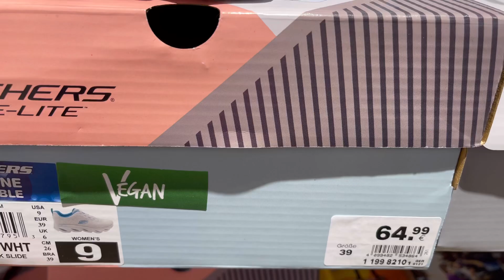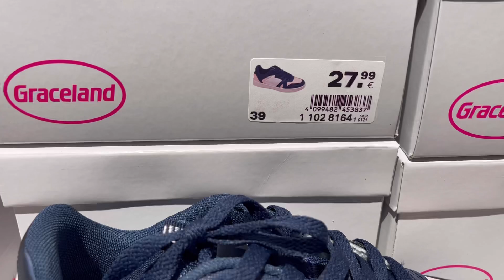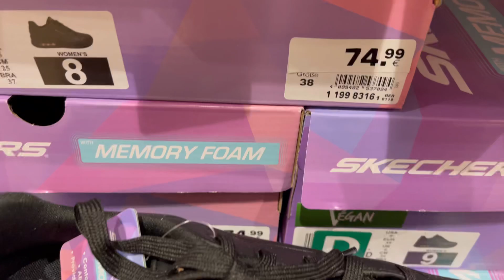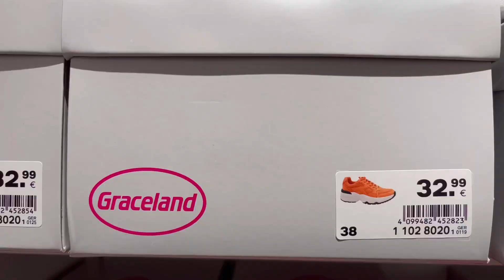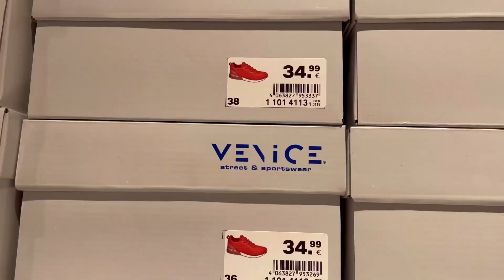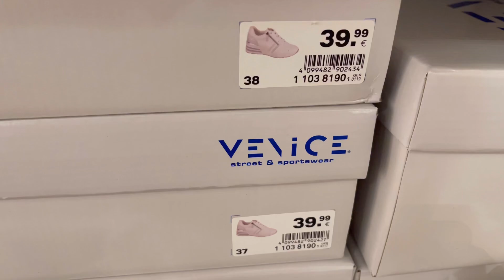Deichmann Shoes New Collection March 2023